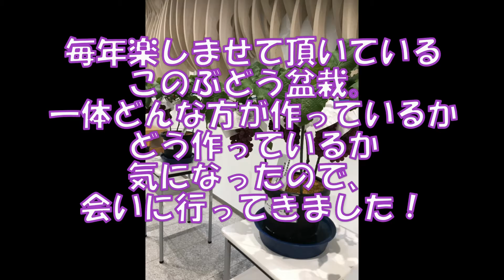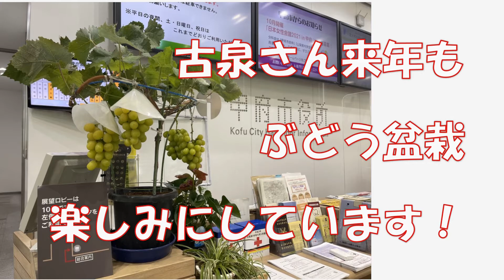ぶどう盆栽って、こう作るの？？甲府の古泉さんのチャレンジ！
甲府市役所の入り口や、カウンターにぶどうの盆栽が置いてあるのをご覧になった方いらっしゃいますか？
毎年夏になるとお目見えする風物詩ですね。
こちらの盆栽を作ってくださっている古泉さんは、毎年たくさん作って、甲府市内の福祉施設などに寄贈してくださっています。
これ、一体どうやって作っているのかしら？どんな方なんだろうと思いまして、会いに行ってきました！そしたらまさかの作り方でびっくり！これまではデラウエアで作っていたのを今年はシャインマスカットにもチャレンジしたそうです！
動画にまとめましたのでご覧ください！